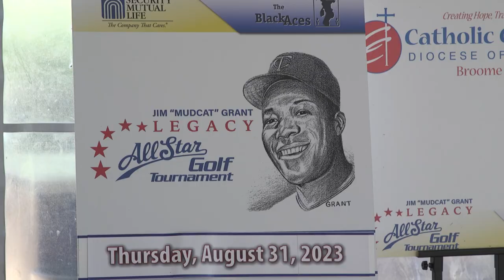Mudcat -Thank You 2023